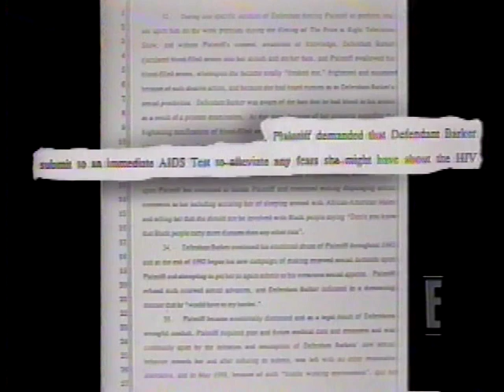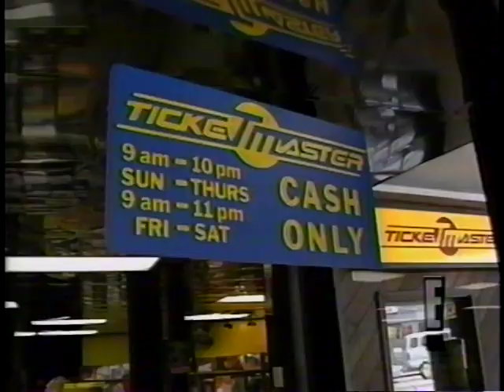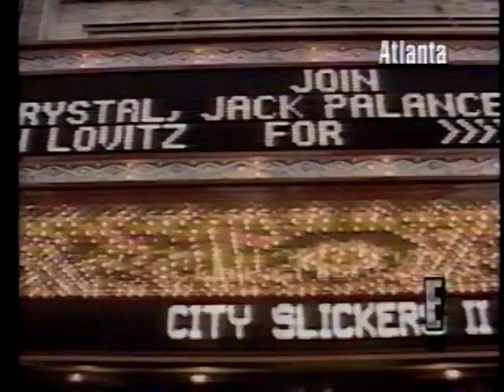Bianca Latessa Lead New Anchor on E! TV Channel anchoring LIVE; E! News Daily & E! News Weekend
This broadcast covering movie premier 'Speed' interviews with Keanu Reeves, Sandra Bullock and Denis Hopper, and movie premier of 'City Slickers Two'  interview with Billy Crystal, Former President Jimmy Carter, Jane Fonda, Ted Turner, Luther Vandross, Meat Loaf, Billy Idol **